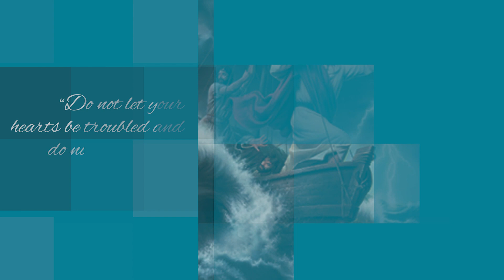Living the Little Way – 4/13/2023: Being a Missionary Disciple – Part 2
In this week’s episode of 'Living the Little Way', Father O’Dell Sits down with the Most Reverend Donald DeGrood, Bishop of Sioux Falls, to discuss his vision of Lifelong Missionary Discipleship through God’s Love, and how it applies to the new SetAblaze initiative.  Father O’Dell and Bishop DeGrood will discuss how the new diocese restructuring plan, SetAblaze, can help foster this vision amongst the lay faithful of the diocese, and help better foster our personal relationship with Jesus Christ.